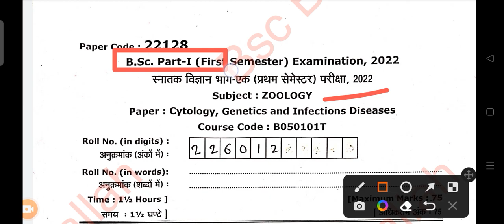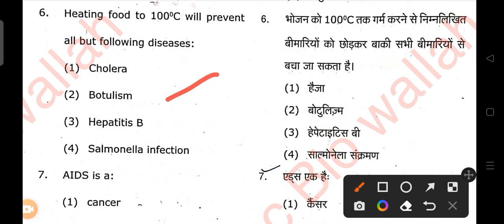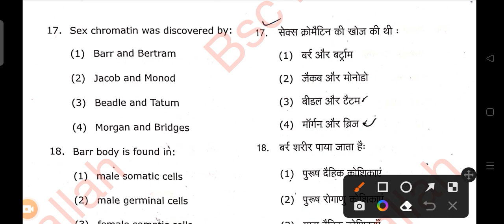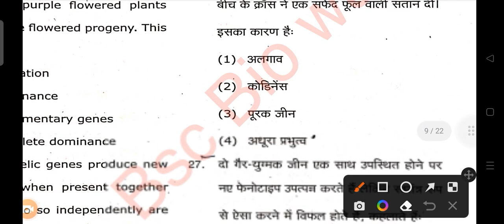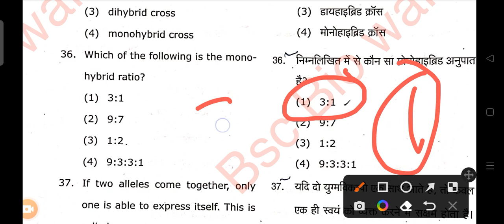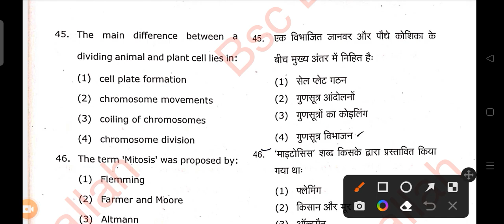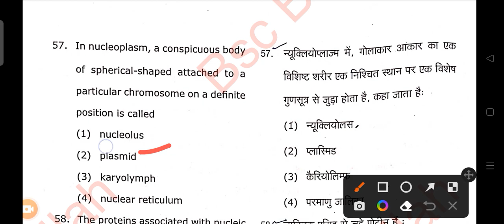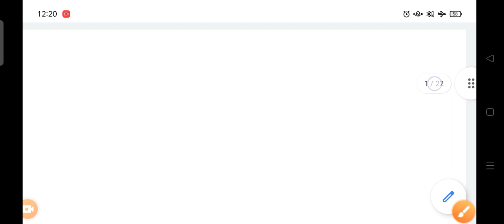previous year Bsc first semester solved pepar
@bscbiowallah Thank you for contacting @bscbiowallah

Hello मैं Rk आपका हमारे YouTube channel @bscbiowallah में स्वागत है 🔬📙📖📖🙏🙏👏